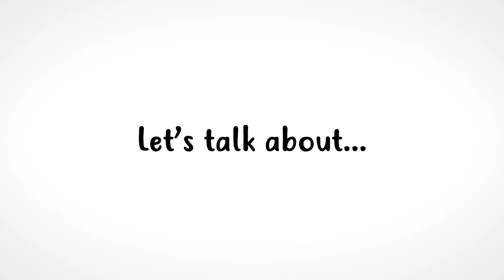Gabaの講師が英語で語る: こんなエクササイズやってます！#7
Gabaの講師が、自身の行っているエクササイズを英語で紹介します。
動画は英語字幕付きですので、英語学習でもご利用いただけます。
適度な運動は、身体はもちろん心の健康を保つためも大切です。
Gabaの講師の行っているエクササイズから始めてみるのもいいかもしれません。